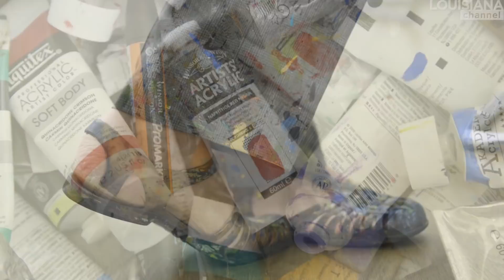Martin Creed Interview: Things that Don't Add Up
“The field that is known as art, is one of the rare fields where people can do crazy things.” We visited the multifaceted Turner Prize-winning artist and musician Martin Creed in London to talk about art’s inherent ability to break the rules: “It’s truer to life because it contains all the stuff that doesn’t add up.”

Creed’s art is governed by feelings rather than thought, the dominating feeling being that of worry. He considers himself to be constantly at the mercy of his feelings and so “throws words and colours at them,” using his art as a form of healing outlet, like going for a run or having a drink: “Maybe it can temporarily fix it, so you can feel a little bit safe, because that feeling is in something.” In connection to this, Creed adds that he tends to want to control things but is also extremely aware that by controlling things too much “life becomes narrower and narrower, and almost like death, because if everything is fixed that is death.”

Martin Creed (b. 1968) is a British artist and musician. Creed is known for his installations that incorporate vernacular objects such as balloons, aiming to create art that often purposefully irritates the audience in order to make them reconsider their understanding of art. In 2001 Creed won the prestigious Turner Prize, the jury praising his audacity for exhibiting a single installation, Work No. 227: The lights going on and off. The work was an empty room in which the lights switched on and off at 5-second intervals. Creed has exhibited extensively throughout the world, including prominent venues such as The Museum of Modern Art in New York, the National Galleries of Scotland in Edinburgh and the Tate Gallery in London. In addition to his career as an artist, Creed fronts a rock band, Odawa, which also plays a part in some of his works.

Martin Creed was interviewed by Marc-Christoph Wagner at Hauser & Wirth in London in November 2018 in connection with the exhibition ‘Martin Creed. Toast’.

Camera: Kyle Stevenson
Edited by: Klaus Elmer
Produced by: Marc-Christoph Wagner
Copyright: Louisiana Channel, Louisiana Museum of Modern Art, 2018